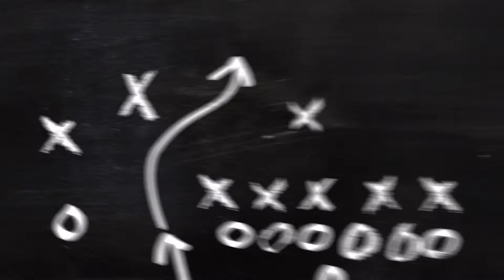COME WALK WITH ME DAY 11 GUYS! I AM DOING THE 1550 SQUAT CHALLENGE!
Hey guys!! I hope you guys had an amazing thanksgiving!!  I am committed to doing the 1550 squat challenge for the American Cancer Society!!  So go on your Facebook and go to their Facebook page and join in the challenge to help people that truly have cancer!!  I am getting my fundraiser page together and hope you can help while I am killing myself to do these squats for cancer!!  Have a great day guys!!